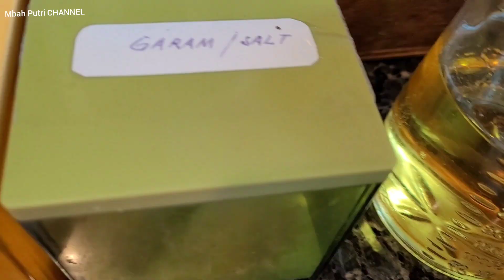coba masak mie goreng kalian dengan sayur ini hasilnya bikin nagih guy's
Assalamualaikhum Wr Wb teman-teman ,Teman-teman divideo kali mbah putri mau ajak kalian masak mie goreng yg bikin keluarga lahap makan.
Mie sayur goreng bakso ikan yang enak dan sedap.

Bahannya:
1.  mie/bisa segala macam mie
2.  bakso ikan
3.  batang saledri
4.  bunga kocai
5.  daun brambang
6.  brambang bombay

Bumbunya:
1.  cabe rawit
2.  bawang putih
3.  bawang merah
4.  penyedap rasa bila perlu
5.  saos teriyaki
6.  kecap manis dari bangau
7.  gula
8.  garam
9.  minyak goreng secukupnya

Itulah teman-teman bahan dan bumbu yang dipakai oleh mbah putri.
Selamat mencoba semoga video dan resep mbah putri bermanfaat bagi kalian semua.

Terima kasih atas dukungan kalian semua dan bagi teman-teman yang baru menemukan channel mbah putri,mbah putri ucapkan selamat berkenalan dan selamat bergabung semoga kalian suka dengan video² mbah putri.

Wassalamualaikhum Wr Wb.